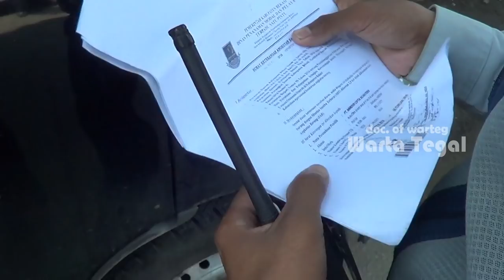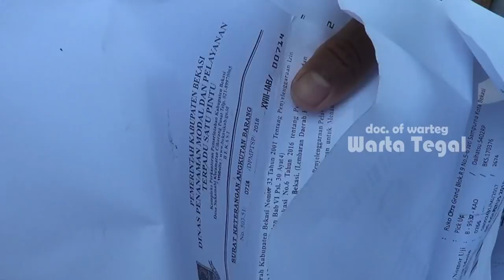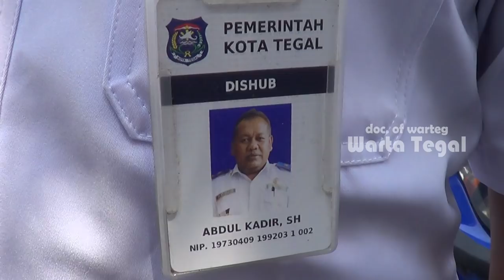Parkir Sembarangan, Auto Dapat Surat Cinta Dari Pak Polisi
Petugas gabungan Dinas Perhubungan Kota Tegal dan Satuan Lalu Lintas (Satlantas) Polres Tegal Kota melakukan razia parkir liar di sejumlah titik di Kota Tegal, Senin (8/4) siang.

Sejumlah pengguna jalan yang kedapatan parkir sembarangan, terpaksa ditindak dan diberi surat tilang. Umumnya, mereka parkir bukan pada tempatnya dan sudah dipasang rambu dilarang parkir.